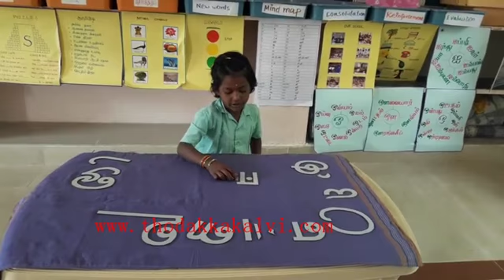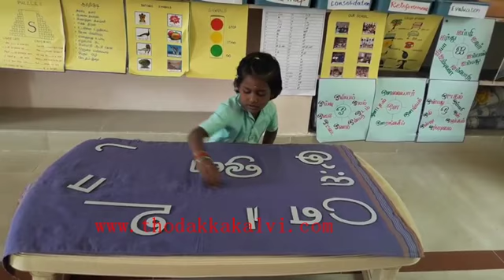மெல்ல மலரும் மொட்டுகளுக்கு உயிரெழுத்து பயிற்சி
Tr.M.Nalinapriya.
Pups Kattuperumalkoil ,
krishnagiri DT & Tk